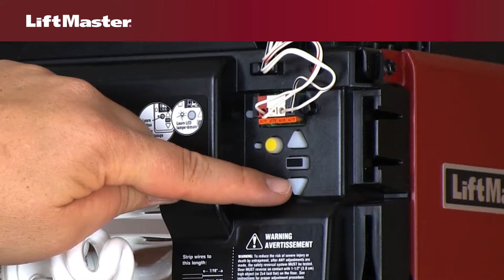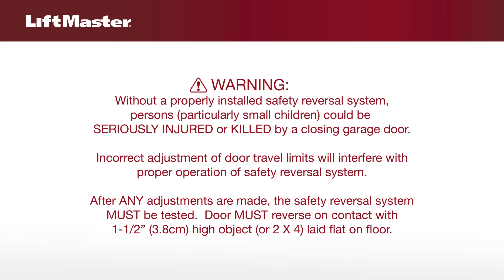How to Program Travel on LiftMaster Security+2.0™ Garage Door Opener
This video demonstrates how to program travel on the LiftMaster Security+2.0™ garage door opener.

This video is intended for demonstration purposes only. The procedures demonstrated should only be performed by trained, professional installers and service technicians. Safe operation and servicing requires that you follow all instructions and safety advisories found in the manual.

To locate a trained, professional installer or service technician go to LiftMaster.com/locate-a-dealer.